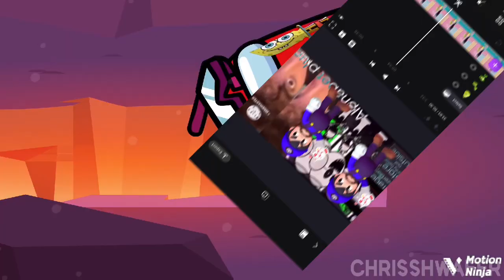Everybody Hits Starbeam Add Round 5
Your next @alphabetplugwithfriendsfro9841